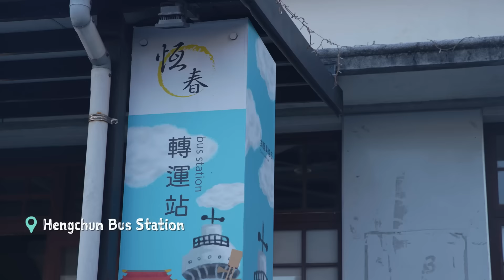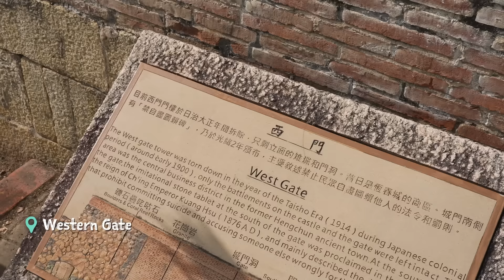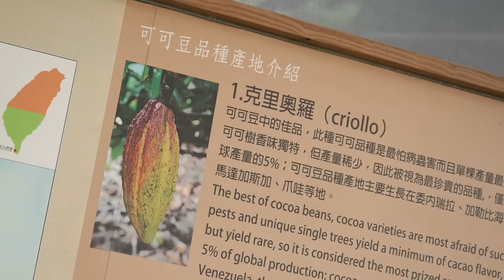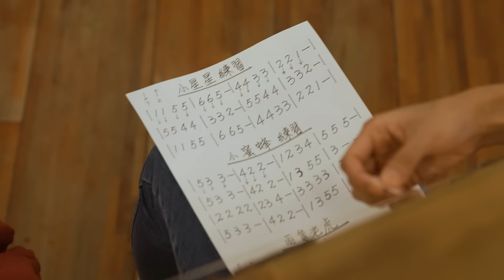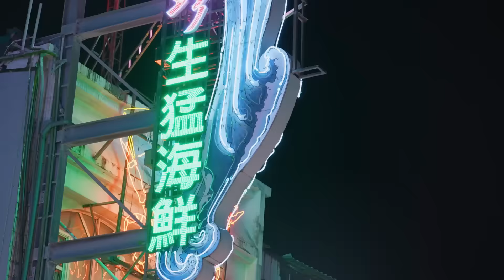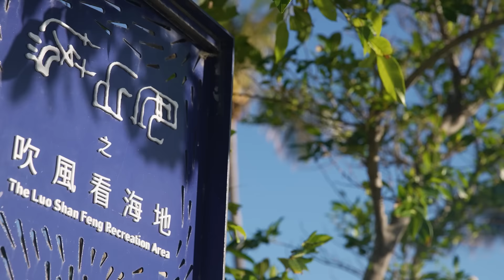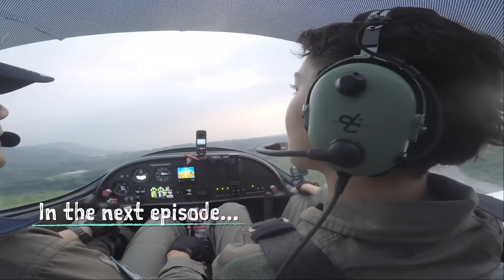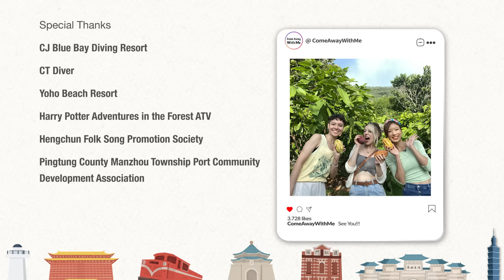Summer Down South｜𝙆𝙚𝙣𝙩𝙞𝙣𝙜, 𝙋𝙞𝙣𝙜𝙩𝙪𝙣𝙜｜Come Away with Me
Take a visit to Taiwan’s best beach resort: Kenting. (墾丁) Today’s hosts take a trip down south to experience the sea. Watch for yacht parties, swimming and even beach car driving.